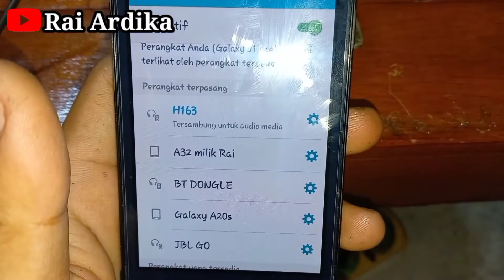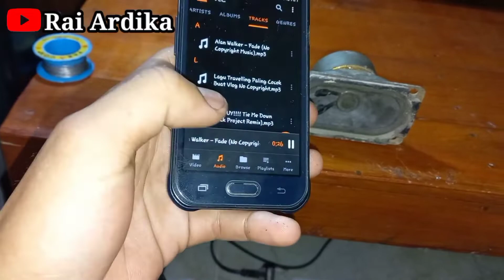Cara membuat ampli mini bluetooth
Disini saya mau memberikan cara membuat ampli mini dengan tambahan bluetooth dan bahan yang kalian perlukan untuk membuat ampli mini ini sangat lah sederhana dan bisa kalian tiru di rumah
Dan cara membuat ampli mini ini sangat mudah dan simpel dan bahan bahan nya sebagai berikut:

1.satu buah Transistor D313Y
2. Elco 10 uf 50 volt
3. Resistor 100 ohm
4. Module bluetooth
5. Speaker 4 ohm 3W

Dan itu adalah bahan untuk membuat ampli mini ini

Tonton juga video lain nya di bawah ini↩